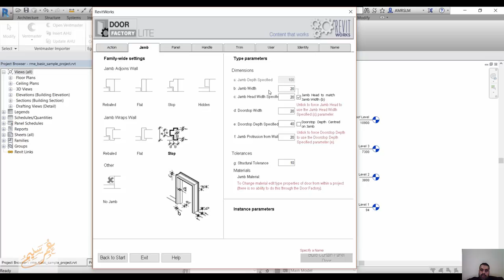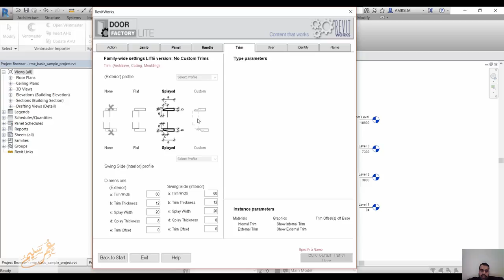RevitWorks Door Factory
Description

Create any hinge or double hinge door you want in seconds, without going into the family editor.
Read the Revit Addons Blog Review (2015 PRO version)
Watch the AutoDesk University Independent Review. (2013 PRO version)
Go to our Door Factory Webpage to find out more about how the Door Factory will help you be more productive.

The LITE Version has no expiry date but has limited functionality:
LITE creates standard and curtain panel single and double Hinge doors for free.
PRO creates standard and curtain panel single and double Hinge doors,  Bi-fold doors (14 different configurations), Surface, Pocket and Contained Sliding doors (15 different configurations), Garage doors, Hatches, Stacking doors and even Interconnecting doors (i.e. for interconnecting hotel rooms).
Both LITE and PRO allow you to create and add your own panels and handles.
PRO allows you to add custom trim profiles and User components (Sills, Pelmets, Decorative moldings, overpanels etc.) and you can create your own.

Summary of PRO Version features:
Save time by creating doors as and when you need them, allowing you to stay focused on your design.
Create any kind of door as a standard door or a curtain panel door.
Create a huge variety of doors.
Add your own panels, handles, trim profiles and other components, giving you unlimited combinations.
Achieve consistency for all the doors in your project by re-using common components.
Edit and save default values and settings for all doors including jamb, panel & trim dimensions, handle offsets and tolerances.
Elevation Swing indicators points to hinge or to handle to suit international graphic standards.
All Doors have built in Wall Alignment parameters that allow you to position the door within the wall. Align the Jamb (and or Panel were relevant) to the center of the wall, exterior face or interior face. You can also create + or – offsets from these alignments.
Doors have an appropriate level of detail allowing for fast manipulation of doors and a manageable parameter list.
Consistent and Logical naming of all parameters in all doors created.
Consistent shared parameters allowing them to be scheduled together easily and logically, including standard and curtain panel doors.